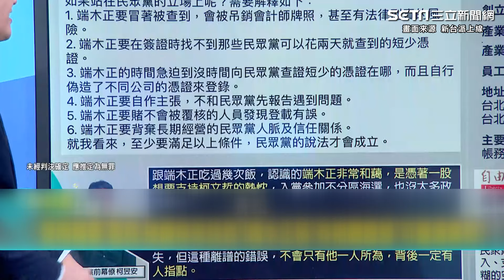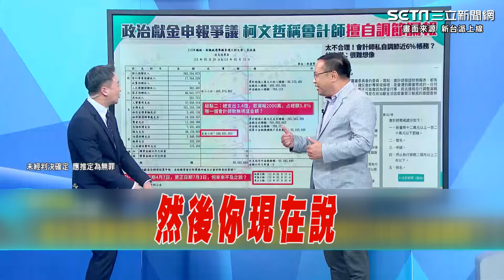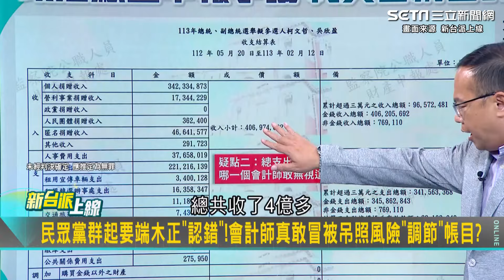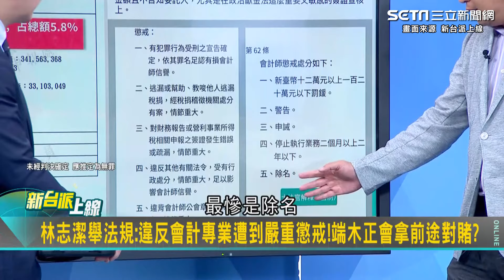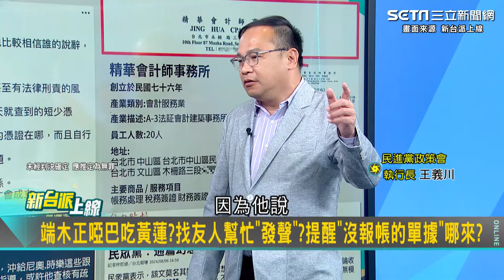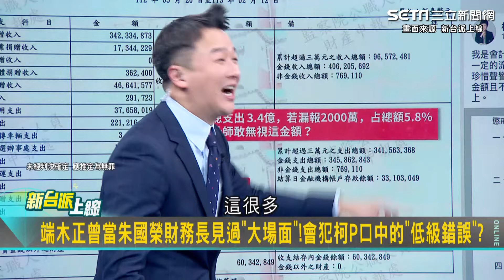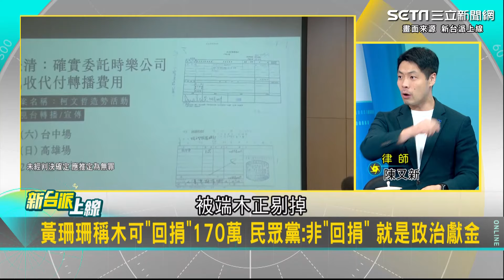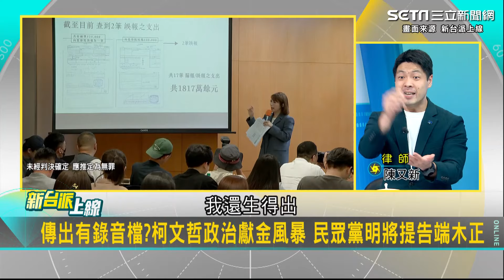憨川 曝#民眾黨 這次恐惹錯人了！端木正曾當省港旗兵朱國榮財務長 交手特偵組安全下莊 王義川笑白營想恐嚇都辦不到｜94要賺錢